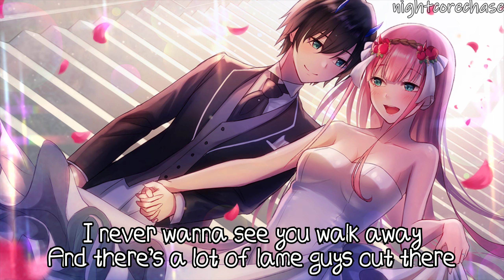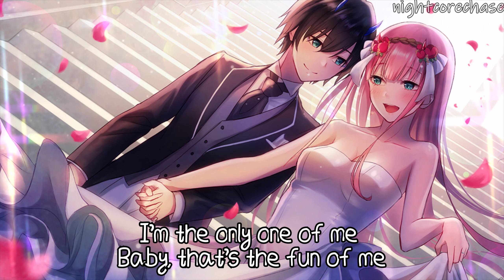Nightcore - ME! (Lyrics) (Taylor Swift)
ME! - Taylor Swift (feat. Brendon Urie of Panic! At The Disco)

nightcore TaylorSwift MeOutNow MeVideo Lyrics pop me me! BrendonUrie Panic!AtTheDisco

►Picture Link -
►Anime - Zero Two (Darling in the Franxx)

Me-e-e, ooh-ooh-ooh-ooh
Eeh-eeh-eeh, ooh-ooh-ooh-ooh
And I promise that nobody's gonna love you like me-e-e

[Verse 2: Brendon Urie & Taylor Swift]

[Pre-Chorus: Taylor Swift & Brendon Urie, Brendon Urie]

[Chorus: Brendon Urie, Taylor Swift & Brendon Urie]
Me-e-e, ooh-ooh-ooh-ooh

[Bridge: Brendon Urie, Taylor Swift & Both]
Hey, kids!
Strike the band up, 1, 2, 3

[Chorus: Both, Taylor Swift & Brendon Urie]
Me-e-e (Yeah), ooh-ooh-ooh-ooh (And I want ya, baby)
Baby, that's the fun of me (Baby, that's the fun of me)
Eeh-eeh-eeh, ooh-ooh-ooh-ooh (Oh)
You're the only one of you (Oh)

[Outro: Brendon Urie, Taylor Swift & Both]
Girl, there ain't no I in "team" (Ooh-ooh-ooh-ooh)
But you know there is a "me"
I'm the only one of me (Oh-oh)
Baby, that's the fun of me
(Eeh-eeh-eeh, ooh-ooh-ooh-ooh)
You can't spell "awesome" without "me"